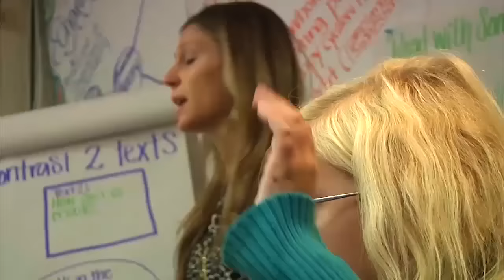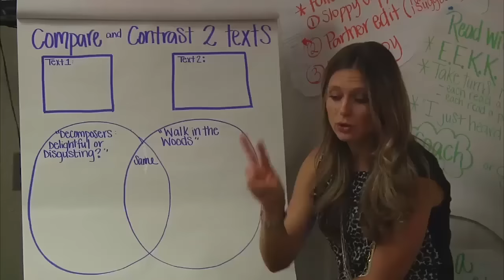Whitney Tapia Semi-Finalist for Teacher of the Year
Whitney Tapia went to school to be a teacher for two main reasons, making a difference and making an impact on the future. Now with 9 years of teaching behind her she has been recognized as a semi-finalist for Teacher of the Year in Arizona. Whitney says she always wanted to be a teacher and has made this a reality teaching third grade at Knoles Elementary.

Tapia believes that through teaching "you are shaping a kids life and who they are going to become." This belief is one of the reasons why she has been voted Coconino’s County 2015 Teacher of the Year, as well as, one of five semi-finalists for Teacher of The Year in Arizona. Whitney says the nomination pulled her out of her comfort zone but feels from the experience, has learned the scope of education and the important affect it has on every sector of society.

She has a firm belief about the importance of relationships in the classroom. A daily goal that is present in her classroom is working together and labels her classroom, Team Tapia. At the end of the day, Tapia hopes the students leave with the idea of learning something knew but also growing as a person through value and relationships.  As one of the semi-finalist, Tapia will not be considered for Teacher of the Year but will be recognized for her hard work and dedication in Phoenix, later this year.